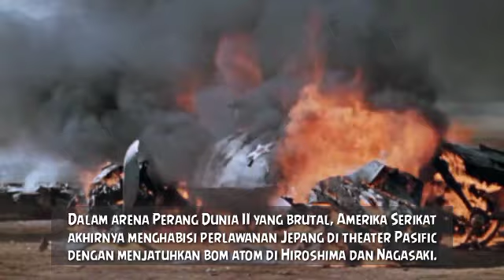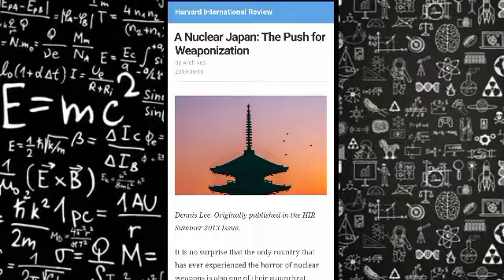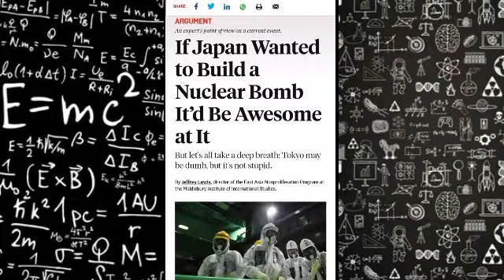Bangkitnya Kekuatan Jepang Bersama Amerika Serikat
Jepang satu-satunya negara di dunia yang pernah mengalami serangan bom atom dan merasakan efek penderitaan dari bom tersebut

Dalam perang dunia 2, Amerika Serikat menghabisi perlawanan Jepang dengan menjatuhkan bom atom di Hiroshima dan Nagasaki.

Jepang juga mendapatkan pengalaman dengan melelehnya tiga reaktor nuklir di Fukushima

Sementara itu menurut para ahli, Jepang memiliki kemampuan membangun senjata nuklir sejak tahun 80 an.

Saat ini Jepang memiliki 9000 kg plutonium yang ditimbun di beberapa lokasi di Jepang dan 35000 kg sisanya disimpan di Prancis dan Inggris.

Bahan tersebut cukup untuk membuat 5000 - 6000 bom nuklir. Negara ini juga memiliki 1200 kg uranium yang diperkaya.

Dengan teknologi dan infrastruktur nya yang canggih, diperkirakan hanya dalam jangka waktu 6 bulan Jepang bisa membuat bom nuklir.

Melihat kenyataan dan fakta tersebut, masihkah kita menganggap remeh Jepang?

Dan melihat banyaknya negara tetangga yang terus berisik dan mengganggu, akankah Jepang tetap DIAM?

Dengan kemampuan menciptakan 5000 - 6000 senjata nuklir secara singkat, mudah bagi sang Dewa Perang untuk bangkit dan mengguncang kembali dunia.

Jangan lupa! Mereka adalah kaum Samurai tidak takut mati yang membenci para pengecut dan penghianat!

*The Rise of Japan's Power with the United States

Japan is the only country in the world that has ever experienced an atomic bomb attack and felt the effects of the suffering of the bomb

In World War II, the United States ended the Japanese resistance by dropping atomic bombs on Hiroshima and Nagasaki.

Japan also gained experience with the meltdown of three nuclear reactors at Fukushima

Meanwhile, according to experts, Japan has the ability to build nuclear weapons since the 80s.

Currently Japan has 9000 kg of plutonium stockpiled in several locations in Japan and the remaining 35000 kg is stored in France and England.

The material is enough to make 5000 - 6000 nuclear bombs. The country also has 1200 kg of enriched uranium.

With its sophisticated technology and infrastructure, it is estimated that in just 6 months Japan can make a nuclear bomb.

Seeing these facts and facts, do we still underestimate Japan?

And seeing how many neighboring countries continue to be noisy and annoying, will Japan stay SILENT?

With the ability to create 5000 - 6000 nuclear weapons in a short time, it is easy for the God of War to rise and shake the world again.

Do not forget! They are unafraid Samurais who hate cowards and traitors!

*jayadewata & Niel Marley